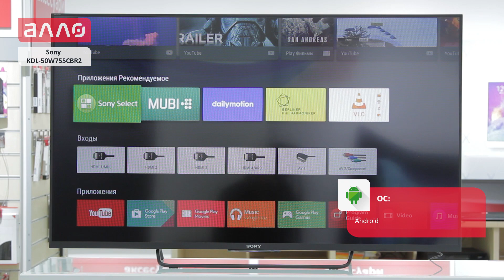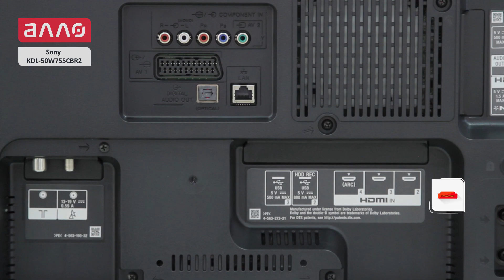Видео-обзор телевизора Sony KDL-50W755CBR2